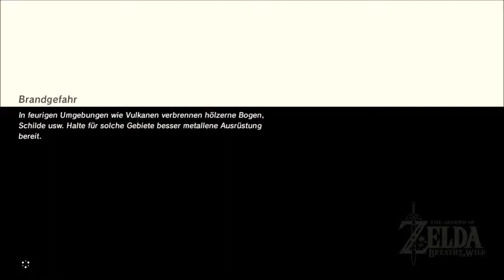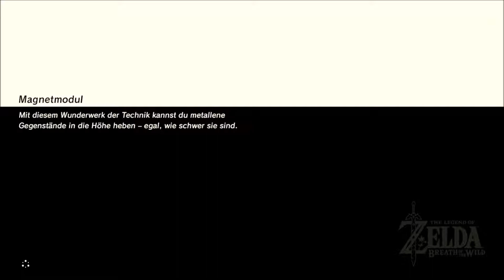THE LEGEND OF ZELDA: BREATH OF THE WILD #245 - Krogs in der Lava (19/22)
Begib dich in eine neue Welt voller Abenteuer und Entdeckungen.
Reise über Felder, durch Wälder und auf Berggipfel, und finde im
Laufe dieses mitreißenden Abenteuers heraus, was aus dem
zerstörten Königreich von Hyrule geworden ist.

Erklimme Türme und Gipfel und suche nach neuen Zielen, dann
bahne dir einen Weg dahin und tauche ein in die Wildnis.
Unterwegs bekämpfst du furchterregende Gegner, jagst wilde Tiere
und sammelst Zutaten für Gerichte und Tränke, die dich auf deiner
Reise stärken.